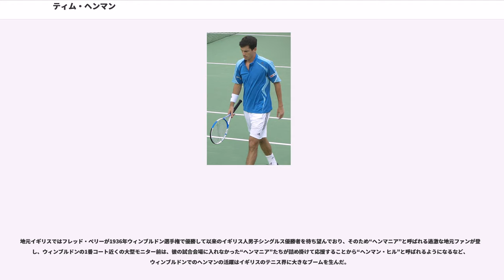ティム・ヘンマン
ティモシー・ヘンリー・"ティム"・ヘンマン（Timothy Henry "Tim" Henman, 1974年9月6日 - ）は、イギリス・オックスフォード出身の男子プロテニス選手。シングルス自己最高ランキングは4位。ATPツアーでシングルス11勝、ダブルス4勝を挙げた。身長185cm、体重77kg、右利き。

1998年にはイギリス出身男子シングルスの選手として1973年のロジャー・テイラー以来となる地元開催のウィンブルドン選手権準決勝進出を果たす等、1990年代後半～2000年代前半のイギリスNo.1プレイヤー。

4大大会は優勝には届かなかったが、ベスト4が6回(うちウィンブルドン4回)と活躍。
2003年BNPパリバ・マスターズ優勝。他3度のATPマスターズシリーズ準優勝がある。テニス・マスターズ・カップに3度出場がある。

イギリスにとって、オープン化以降、アンディ・マリーが登場するまで、地元選手によるウィンブルドン選手権優勝を最も期待された名選手である。

ティム・ヘンマンは両親の手ほどきにより、2歳半からテニスを始めた。彼の家族はイギリス国内でも名門のテニス一家として知られ、祖父のヘンリー・ビリントン（Henry Billington）はウィンブルドン選手権で1948年・1950年・1951年の3度3回戦進出、1939年全仏選手権ベスト8の経歴を持つテニス選手であり、曾祖母も1901年のウィンブルドン選手権に出場したことがある。

1993年にプロ入り。1994年から男子テニス国別対抗戦デビスカップイギリス代表選手となり、ウィンブルドン選手権にもデビューを果たす。1994年4月に初来日し、ジャパン・オープン・テニス選手権3回戦でピート・サンプラスに挑戦した。

この年のウィンブルドン選手権の1回戦で、先の全仏オープンで優勝したばかりのエフゲニー・カフェルニコフと対戦し、地元の声援の中でカフェルニコフを7-6, 6-3, 6-7, 4-6, 7-5で破った。その勢いに乗って初めての準々決勝に進んだが、トッド・マーティンに6-7, 6-7, 4-6で敗れた。アトランタ五輪でもイギリス代表選手としてニール・ブロードと組んで男子ダブルスの銀メダルを獲得し、全米オープンでもステファン・エドベリとの4回戦まで進出した。

1997年ウィンブルドン選手権で、ヘンマンは4回戦で前年優勝者のリカルト・クライチェクを破って2年連続2度目のベスト8に入ったが、準々決勝で1991年の優勝者ミヒャエル・シュティヒに敗退した。この年はATPツアー大会でも、シングルスで4度決勝に進み、ツアー年間2勝を挙げた。その後、彼はウィンブルドンで4度の準決勝進出があったが、1998年と1999年は2年連続でピート・サンプラス、2001年はゴラン・イワニセビッチ、2002年はレイトン・ヒューイットに敗れ、いずれも決勝進出はならなかった。
2004年、ヘンマンは30歳にして初めて全仏オープンと全米オープンの準決勝に進出した。全仏準決勝ではギリェルモ・コリアに6-3, 4-6, 0-6, 5-7で、全米準決勝では世界ランク1位のロジャー・フェデラーに3-6, 4-6, 4-6で敗れたが、両大会ではサーブ・アンド・ボレーのみに頼らない、オールマイティな力を示し、どんなサーフェスでも活躍できる実力を備えていることを証明した。ウィンブルドン選手権では、準々決勝でマリオ・アンチッチに敗れている。

しかし、2005年以降はウィンブルドンでの成績も下降する。それまで彼は9年連続で4回戦以上に進出していたが、2005年ウィンブルドン選手権は2回戦でドミトリー・トゥルスノフに敗退してしまう。2006年には、2回戦でフェデラーと顔を合わせた。2006年のジャパン・オープン・テニス選手権で、ヘンマンは2年半ぶりに男子ツアー大会の決勝に進んだが、フェデラーに3-6, 3-6で完敗して準優勝に終わり、これが彼の最後の男子ツアー大会決勝戦になった。

2007年8月23日、ヘンマンはデビスカップ2007ワールドグループ・プレーオフの対クロアチア戦を最後に...